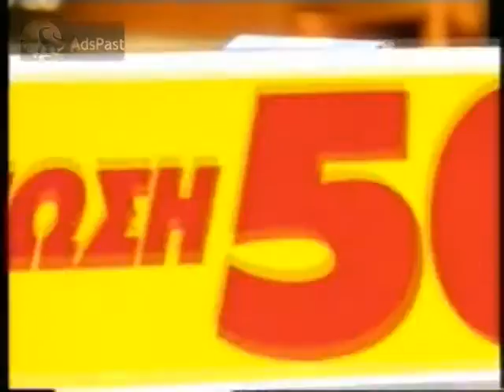1997 Αλεύρι Αλλατίνη